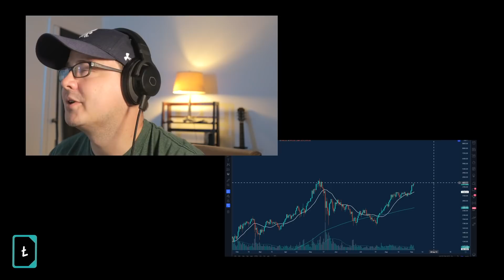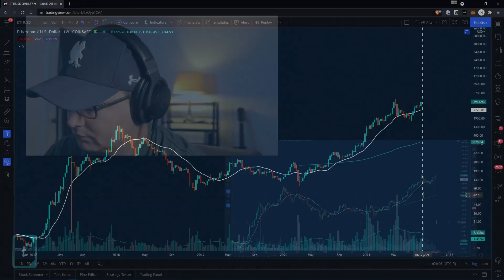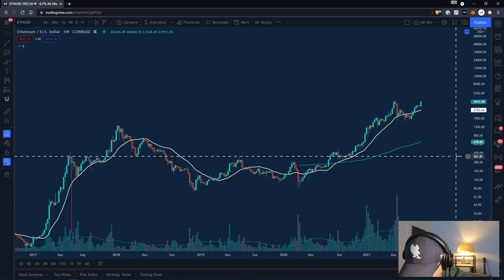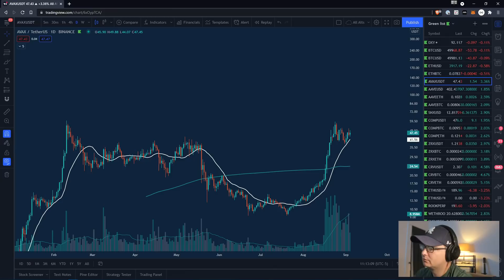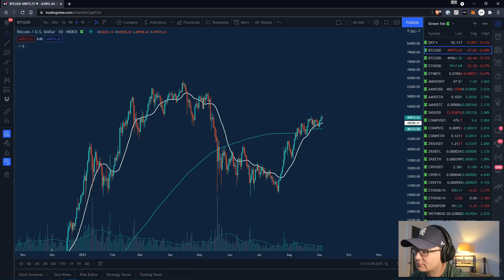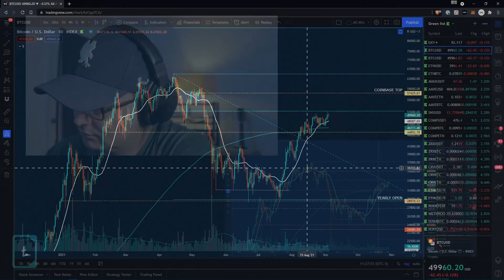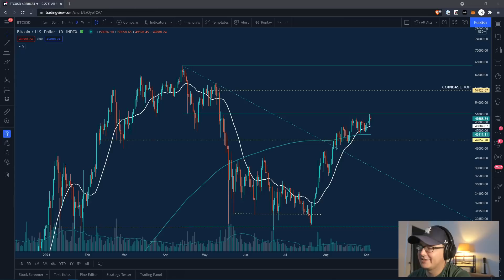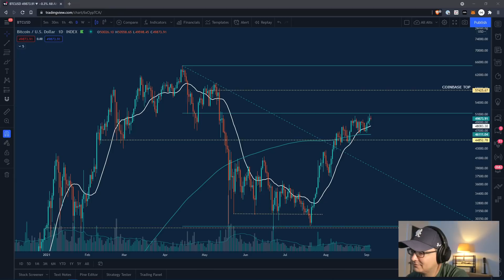Spaces with Cred & Ledger Status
A replay of the Twitter Spaces with Cred. We discuss the market.